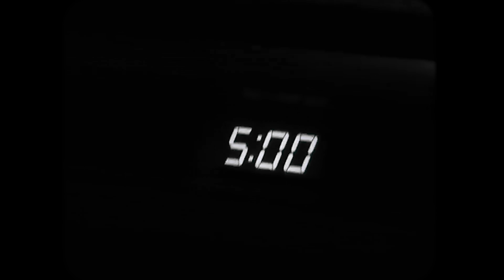SID MSC FT. ILUMINATIK (BUFFON) // TOQUE DE QUEDA // VIDEO OFICIAL